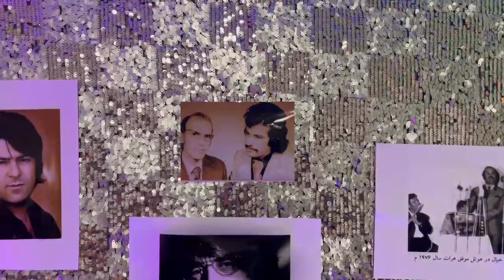Sultan Aziz - Man Bandai Azadam - من بنده آزادم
Artist: Sultan Aziz
Song:  Man Bandai Azadam -  من بنده آزادم
Org. By: Rahim Mehryar
Live Majlisi /  Germany 2024